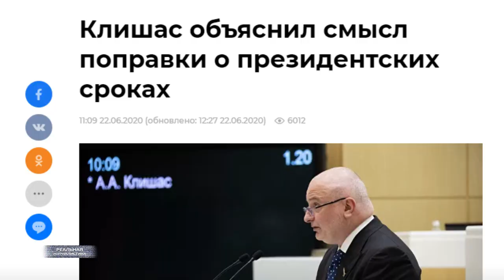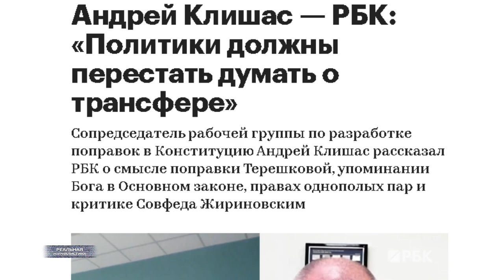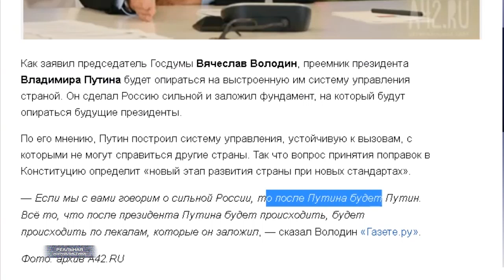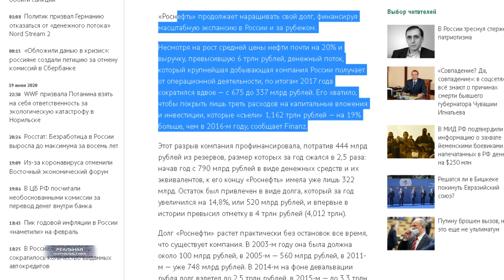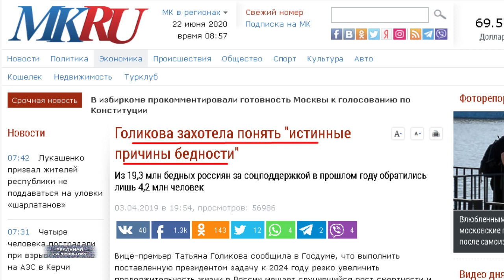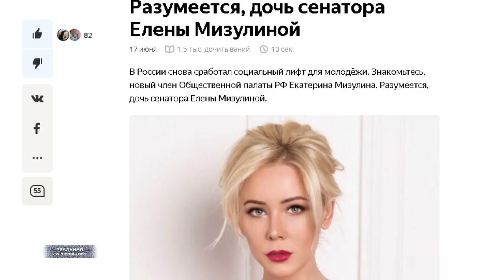ПОСЛЕ ПУТИНА... Песков о сменяемости власти / Элитные "щелки" Кремля: Лиза Пескова, Катя Мизулина.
Спикер Госдумы Володин порадовал. И рассказал, что нас ждет после ухода из власти Владимира Путина. Держитесь за что-нибудь. Сперва цитата: "После Путина будет Путин". А теперь переведу. Имеется ввиду, что преемник нынешнего президента будет опираться на выстроенную Владимиром Владимировичем систему управления страной. И вот вы знаете, мне сейчас по-настоящему стало грустно. Действительно. Наш великий кормчий рано или поздно отойдет в сторону. Но, команда-то его останется. Чубайс, Кириенко, Володин, Медведев, Голикова, Памфилова. То есть, все те.. кого вы так любите. За то, что долгие годы данные эффективные управленцы забоятся о нас и о нашем здоровье. Ну, вот например.. в сторону месье Сечина давайте посмотрим. Когда человека поставили руководить государственной компанией Роснефть, ее долги составляли 700 миллиардов рублей. К 2018 году.. размер задолженности это нефтяной компании вырос до уже 4,5 триллионов.
Или.. Голикова. Человек работает в правительстве с 91-го года. За что бы не взялся - дыра. В минфине трудилась, за составление бюджета отвечала - провал, 2008 год, кризис. Минздрав возглавила - привет российской медицине. В счетную палату ушла.. Куча денег из бюджета пропала.. так и не нашли куда. Теперь вот социалкой занимается на позиции первого вице-премьера. Не понимает.. откуда в России столько бедных.
Зато личное состояние всех этих граждан растет. Причем.. в какой-то забавной пропорции. Чем больше миллионов нищих появляется в стране, тем больше миллионов рублей - а чаще долларов - на счетах у данных господ.
А еще вот у опоры нынешней и будущей президентской власти детишки подрастают. Которых тоже надо куда-то пристраивать.Точнее.. встраивать в эту самую опорную систему. Чтобы будущий главарь и на них тоже опирался. А опираться есть на кого. Пожалуйста вам: известная на всю страну девочка Лиза Пескова. Чем примечательна Лиза? Да, пожалуй, ничем. Живет, при этом, как дочь наследного принца или арабского шейха. Хотя, является всего-навсего отпрыском не самого высокопоставленного чиновника - пресс-секретаря президента. Это далеко не уровень министра, даже губернатора. И уж, тем более, это не уровень не олигарха. Но...
Кстати, пару недель назад Лиза неплохо погуляла со своим братишкой Миком и друзьями-подружками в центре столицы. По случаю прошедшего еще зимой дня рождения.